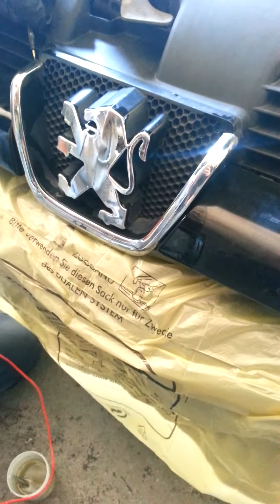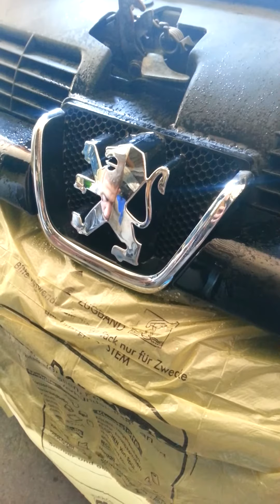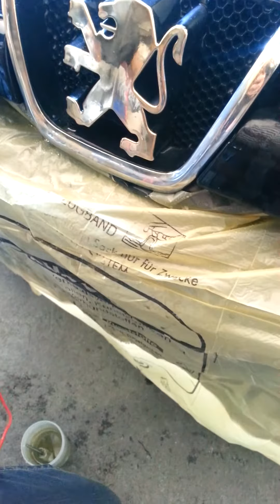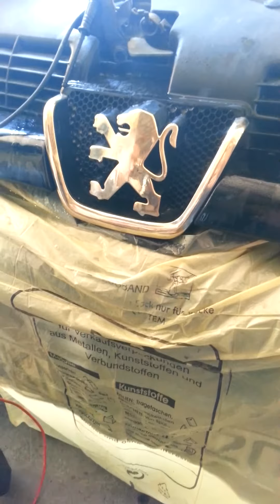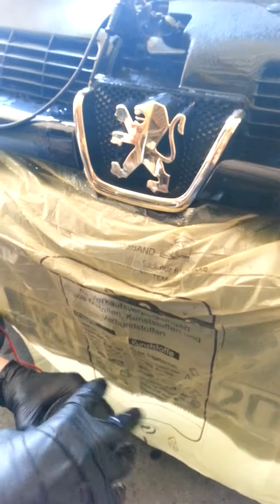Vergoldung von Enblem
Hier sieht man wie wir direkt am KFZ vergolden selbiges ist z.B. an Ihren Badezimmer Amaturen möglich ohne diese Auszubauen.